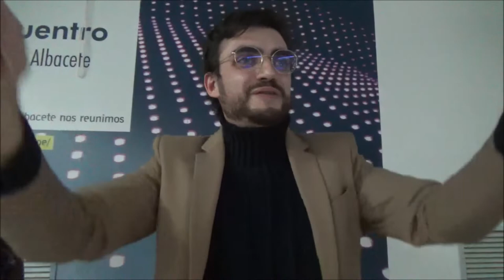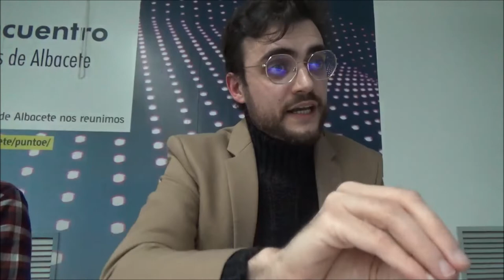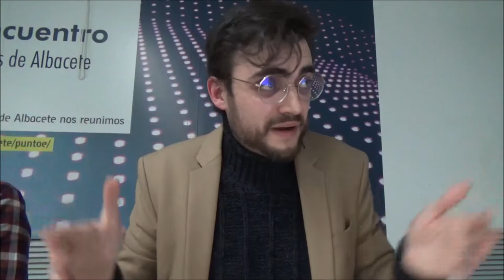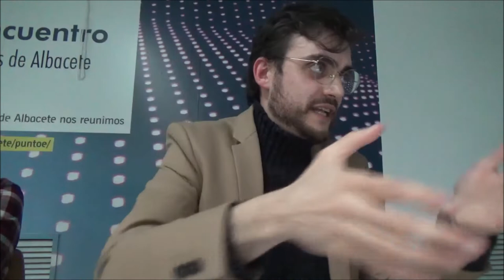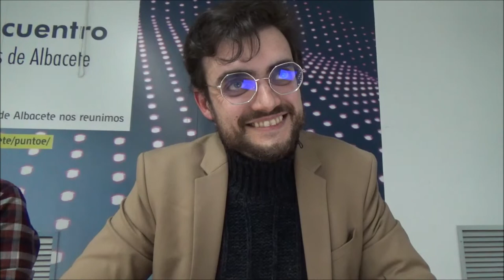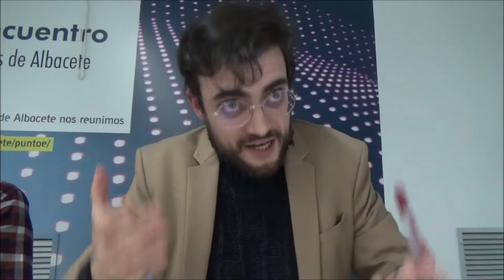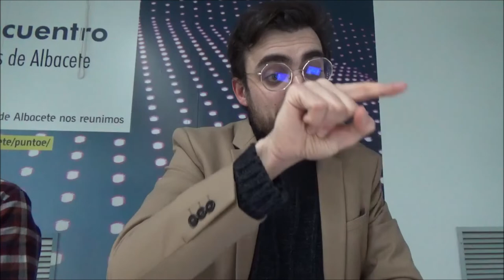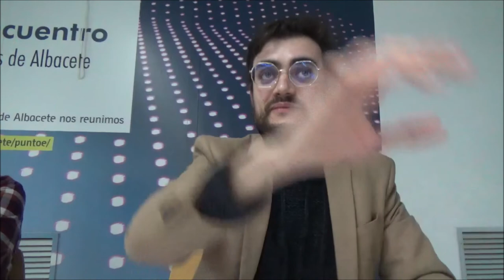¿Las inteligencias artificiales tienen derechos?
Conferencia impartida por Ernesto Castro en la Facultad de Humanidades de la Universidad de Castilla y La Mancha, en su sede de Albacete, el 14/12/2021.